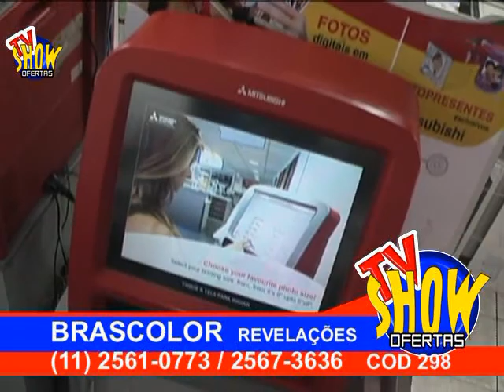BRASCOLOR 298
BRASCOLOR